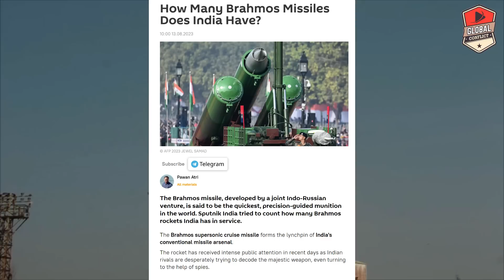कितना BrahMos Missile है India के पास? 14,000 या 70,000?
Global conflicts